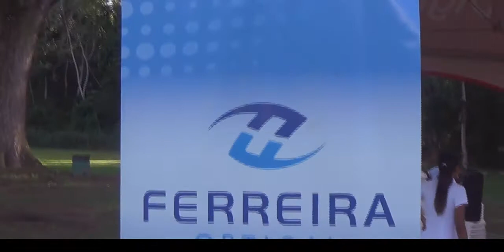Open The Eyes Of Your Heart Final 5K Marathon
Last Saturday we headed down to Carenage to cover this 5K marathon event to help a visually challenged family. Enjoy the video and support in anyway you can. Thank you